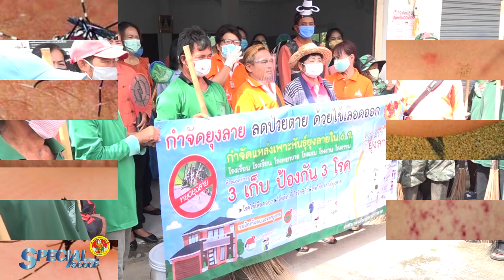specail scoop#1 รณรงค์กำจัดยุงลายด้วยมาตรการ 3 เก็บ 3 โรค ประจำเดือนพฤษภาคม 2563